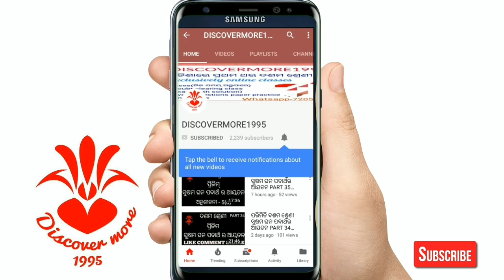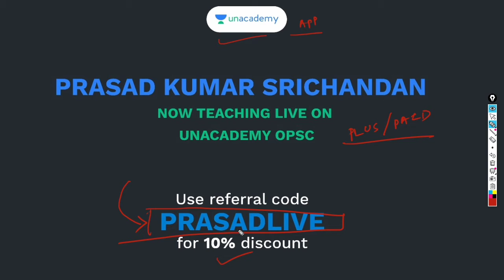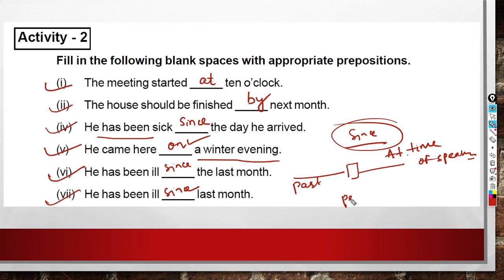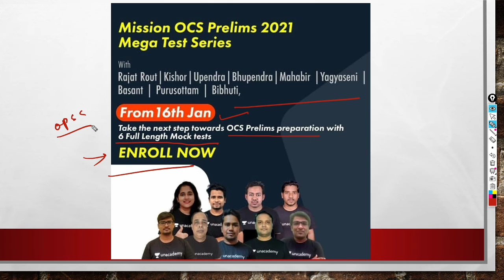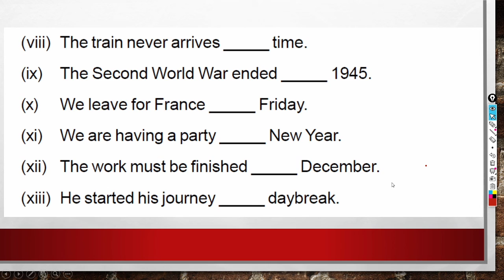PREPOSITION PART 15 PRACTICE QUESTION